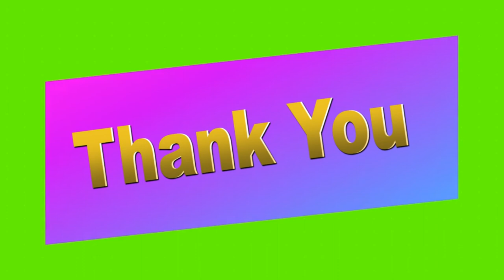Reporting vlog || Prakash Chandra Dahal || Jijibisha || Prakash Chamling